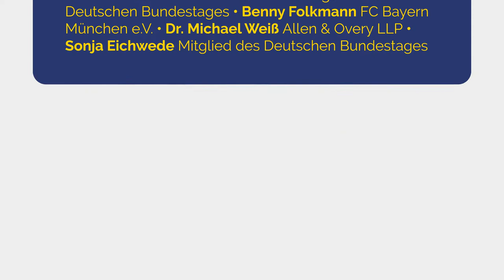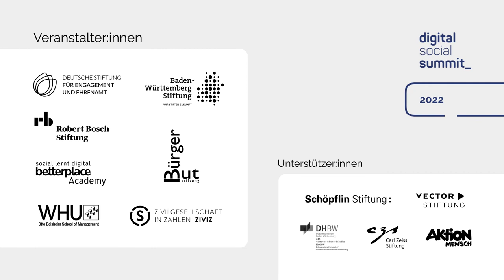dss2022 I Virtuelle Mitgliederversammlung Eine Option auch nach Corona I Sessionreihe 1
Panel mit Jan Holze, Deutsche Stiftung für Engagement und Ehrenamt, Dr. Hendrik Pusch, Deutscher Olympischer Sportbund e.V., Prof. Dr. Jan F. Orth, Landgericht Köln, Universität zu Köln, Nadine Schön, Mitglied des Deutschen Bundestages, Benny Folkmann, FC Bayern München eV, Dr. Michael Weiß, Allen & Overy LLP, Sonja Eichwede, Mitglied des Deutschen Bundestages

Virtuelle Mitgliederversammlung: Eine Option auch nach Corona
Level: Anfänger:innen

Virtuelle Mitgliederversammlungen haben sich in der Corona-Pandemie als niedrigschwellige Beteiligungsformate in Vereinen etabliert. Auch Vereine, die dies in Ihrer Satzung nicht explizit geregelt hatten, konnten Mitgliederversammlungen über das Internet abhalten. Die gesetzliche Ausnahmeregelung dazu läuft allerdings im August 2022 aus. Alle Vereine, die weiterhin virtuelle Mitgliederversammlungen abhalten wollen, sollten prüfen, ob der vereinsrechtliche Rahmen diese Möglichkeit hergibt. Im Gespräch mit Vertreterinnen und Vertretern der Zivilgesellschaft insbesondere des Sports, der Politik sowie Experten mit vereinsjuristischer Expertise werden wir erörtern, ob eine gesetzliche Regelung für virtuelle Mitgliederversammlungen auch weiterhin notwendig ist.